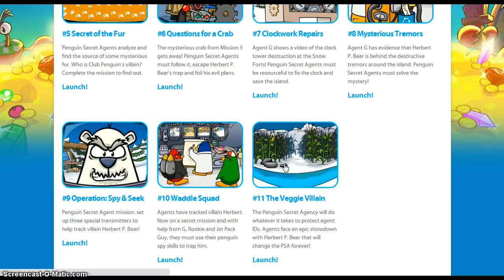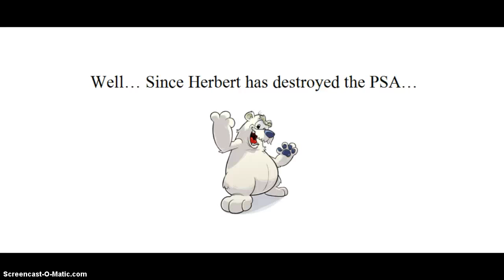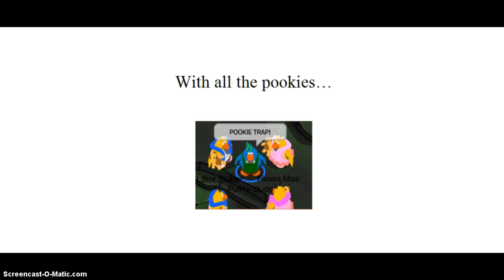PSA Mission #11- The Veggie Villain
Welcome to my final PSA Mission video! Watch this video to find out how to complete PSA Mission #11. To find my tutorials for all the other missions, visit my PSA Missions playlist. Bye!